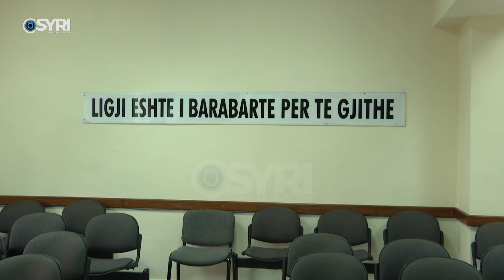Hetimet ndaj zyrtarëve, e konfirmon Arben Kraja: Prokurorë e gjyqtarë të kërcënuar